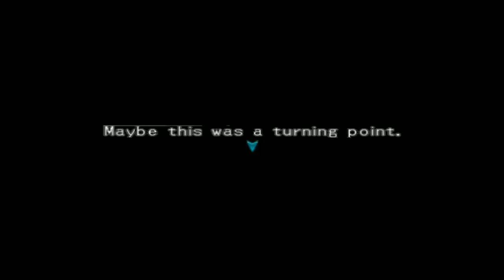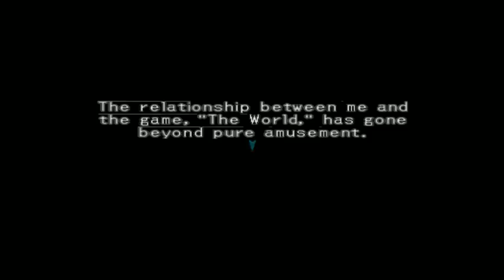Bringing the Pain to The Leaf master Magus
.hack//Mutation 3rd wave fight Magus and the aftermath.